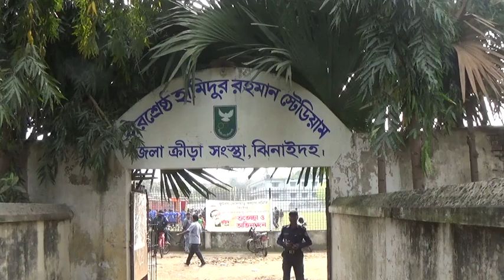ঝিনাইদহে বঙ্গবন্ধু শেখ মুজিবুর রহমানের জন্মশত বার্ষিকী অনুষ্ঠিত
ঝিনাইদহ ০৫ জানুয়ারি-২০২০জাতির পিতা বঙ্গবন্ধু শেখ মুজিবুর রহমানের জন্মশত বার্ষিকী উপলক্ষে ঝিনাইদহে অনুষ্ঠিত হয়ে গেল কাবাডি প্রতিযোগিতা। বৃহস্পতিবার দিনব্যাপী ঝিনাইদহের বীরশ্রেষ্ঠ হামিদুর রহমান স্টেডিয়ামে এ প্রতিযোগিতা অনুষ্ঠিত হয়। জেলা পুলিশের আয়োজনে সকালে বেলুন উড়িয়ে প্রতিযোগিতার উদ্বোধন করেন সংরক্ষিত নারী আসনের সংসদ সদস্য খালেদা খানম। এসময় জেলা প্রশাসক সরোজ কুমার নাথ, পুলিশ সুপার মো: হাসানুজ্জামানসহ অন্যান্যরা উপস্থিত ছিলেন। দিনব্যাপী এ প্রতিযোগিতায় জেলার ৬ টি থানা দল অংশ নেয়। বিকেলে ফাইনাল খেলায় মুখোমুখি হয় হরিণাকুন্ডু ও কোটচাঁদপুর থানা দল। এতে ৪১-৪০ পয়েন্টে জয় পায় হরিণাকুন্ডু থানা দল। পরে বিজয়ী দলের মাঝে পুরস্কার বিতরণ করেন জেলা প্রশাসক সরোজ কুমার নাথ।